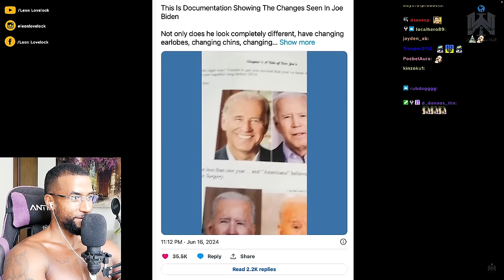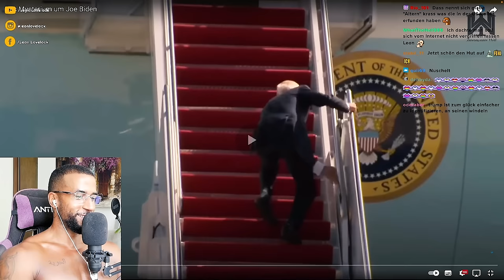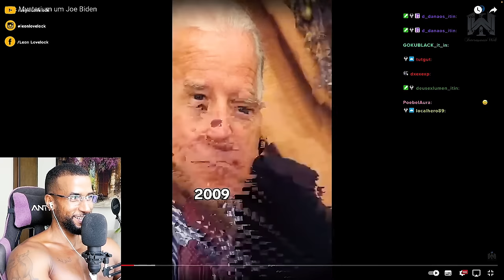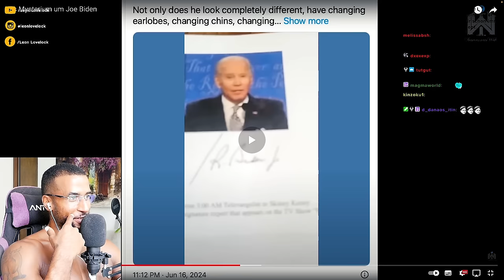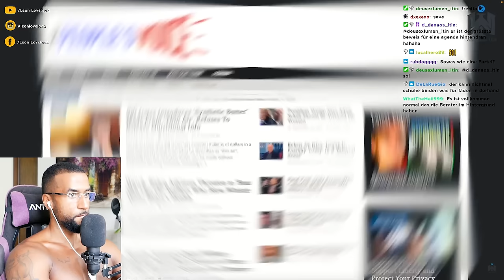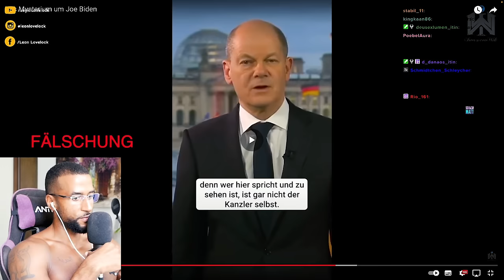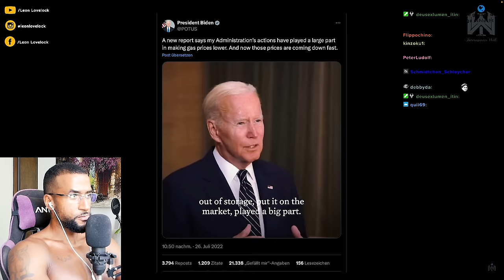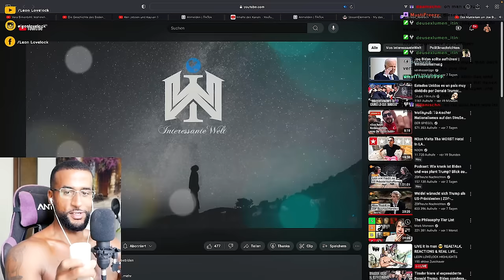DIE JOE BIDEN VERSCHWÖRUNG 😱 [DOKU] REACTION - Leon Lovelock